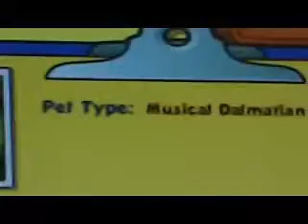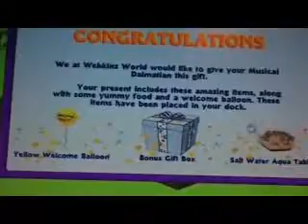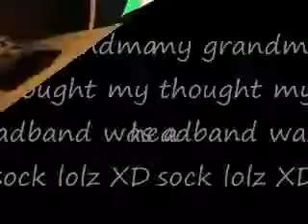adopting treble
my grandma interrupted me telling me she thought my headband was a sock XD